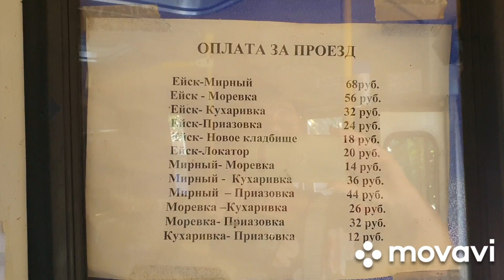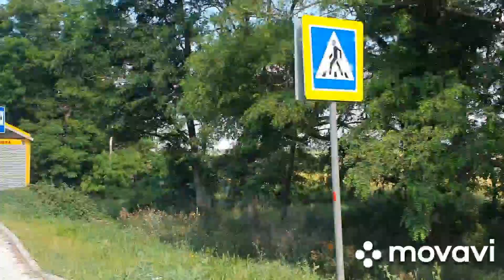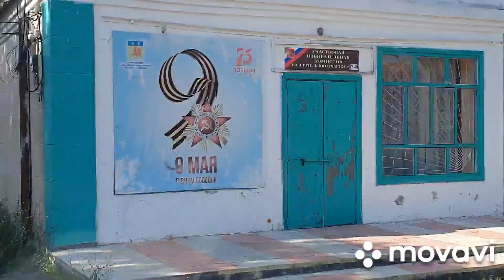Ейск🌻Еду в гости к подписчикам. 🏡Горная лаванда. Ласточкино гнездо👍